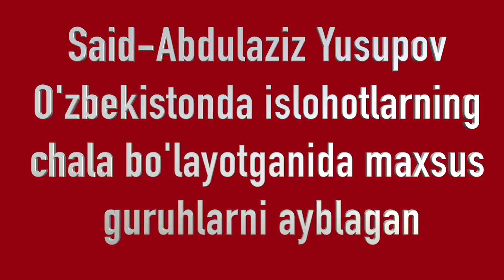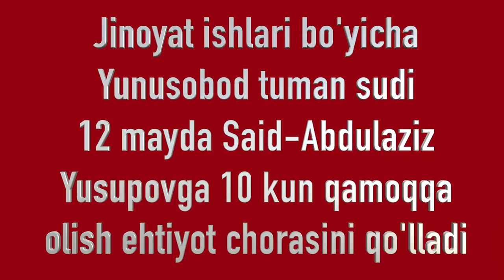Ўзбекистон: Қамалишидан олдин Мирзиёевга мурожаат қилган журналист нималар деди?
Ўзбекистон: Қамалишидан олдин Мирзиёевга мурожаат қилган журналист нималар деган?

Журналист Саид-Абдулазиз Юсупов қўлга олинишидан бир неча ой олдин тасвирга олган Мирзиёевга мурожаати чоп қилинди. 2018 йилнинг 25 сентябрида Туркияда суратга олинган мурожаатда журналист "агар бу кўрсатув интернет тармоғига қўйилган бўлса, муҳтамалан, сиз кўраётган онларда  мен ё ҳибсда, ё Ватандан ташқарида, ёки Худо кўрсатмасин, бахтсиз ҳодиса туфайли вафот этган бўламан", дейди.

10 май куни Ўзбекистон мустақил босма оммавий ахборот воситалари ва ахборот агентликларини қўллаб-қувватлаш ҳамда ривожлантириш жамоат фонди директори Саид-Абдулазиз Юсупов фирибгарликда гумонланиб ДХХ томонидан қўлга олинган эди.

12 май куни жиноят ишлари бўйича Юнусобод туман суди Юсуповга эҳтиёт чораси сифатида 10 кун қамоқда ушлаб туриш ҳақида ажрим чиқарди.

Журналистнинг яқинлари унга қўйилаётган айблар туҳматлигини таъкидламоқда.

Бош прокуратура матбуот котиби Сурайё Раҳмонова нинг Би-би-сига айтишича, "Юсупов ўзини ДХХ масъул ходими, деб билдириб, узоқ вақт давомида фирибгарлик йўли билан одамлардан жуда катта миқдорда пул олганлиги фактлари аниқланган. Аниқланишича, бу фирибгарлик ҳолати Юсупов томонидан содир этилган рецидив жиноят ҳисобланади. Аввал ҳам шу модда бўйича жиноий жавобгарликка тортилганлиги аниқланган".

Видеода Саид-Абдулазиз Юсупов 2018 йилнинг феврал ойида Ички ишлар вазирлиги томонидан унга нисбатан туҳматга асосланиб жиноий иш очилганини айтган.

Унинг таъкидлашича, жиноий иш сохта аудио ёзув ва қоғозга чиқариб олинган сохта смслар орқали очилган.

Юсупов унга нисбатан очилган жиноий иш унинг журналистик фаолияти билан боғлиқ бўлганлигини иддоа қилади.

"Фарзандимнинг икки соат давомида мактабда йўқолиб қолиши, мени ўзимни ўзим ҳимоя қилишимдан воз кечишга мажбур қилди. Сўзсиз қўйилган айбловларни қабул қилдим, тан олдиришга мажбур қилишди", дейди у.

Журналист шундай бўлса, Ўзбекистон Президенти имиджига зарра келтирадиган бирорта чиқиш қилмаганини айтган.

Саид-Абдулазиз Юсупов Ўзбекистонда ислоҳотларнинг чала бўлишида махсус гуруҳларни айблаган.

У Шавкат Мирзиёевни диндорлардан қўрқмасликка чақирган.

"Сизга энг катта ҳужумлардан биттаси, бу диний соҳа вакилларининг, айнан диний идорани назарда тутаяпман. Диний идора вакилларининг, хавфсизлик хизмати билан бирга тил бириктириб, диндорларни, хусусан, динни сизга хавф сифатида кўрсатиб қайтадан танитгани бўлди", деган у.

У Президентга юзланиб, реалликдан айрилмасликни сўрайди.

"Бир ожизанинг бошидаги рўмол, бир эркакнинг қўйган соқоли ҳеч нарсани ўзгартирмайди. Магарамки давлат кучли бўлса, соғлом вужуд ҳеч қачон пашша чақишидан қўрқмайди. Демак, биз носоғлом эканмиз, давлатимиз мустаҳкам эмас эканки, тўртта фуқаросини тўғри йўлга бошлай олмасдан уларга қарши жанг очса".

1982 йилда туғилган Саид-Абдулазиз Юсупов Туркияда Президент Шавкат Мирзиёев ҳақида "Янги Ўзбекистон: Ривожланиш стратегияси ва либераллашув" номли рус тилида китоб чоп қилаётган бўлган.

"10 май куни эрталаб китобнинг нусхаларини қабул қилиб олганди. Кейин уни юқори лавозимли амалдорлардан бирига кўрсатиш учун олиб кетаётганда, йўлда ДХХ ушлаган", дейди журналистнинг яқинларидан бири.

ДХХ журналистнинг уйида тинтув ўтказган. Тинтув давомида ишга алоқадор далилий ашё топилмагани тўғрисида баённома тузилган.

Юсупов айни дамда Тошкентдаги Гвардейский, деб ном чиқарган ДХХ ҳибсхонасида сақланаётгани айтилмоқда.

Терговни ДХХ тергов бошқармаси бўлинма бошлиғи адлия подполковниги Яхьяев О. Г. олиб бормоқда.